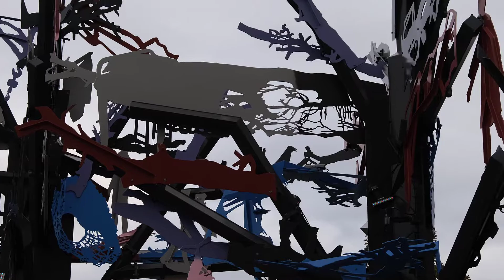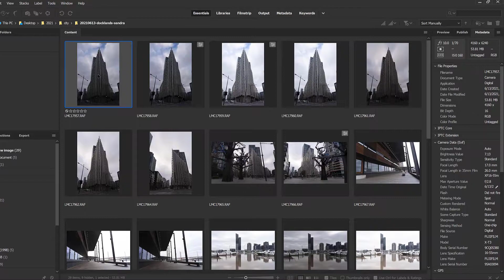A morning in at the Docklands just after lockdown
This was taken a few weeks ago and just after Melbourne had come out of a hard lockdown. We still had to wear masks, but it was nice to be able to get out, as long as it was within 25 kms of where we lived. That meant I could go into the Docklands and take some photos around there.

For most of my photography, I use my Fujifilm X-T3 and for filming, I use my new Fujifilm X-S10.
All the photos in this post were taken with the X-S10

I use 3 Legged Thing tripods when I need more stability for my photos, and when doing long exposures.